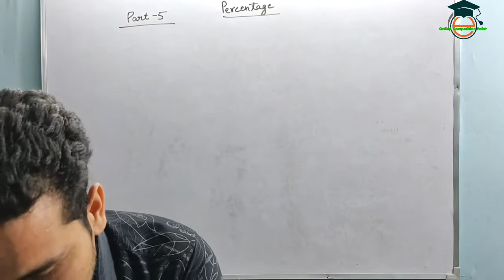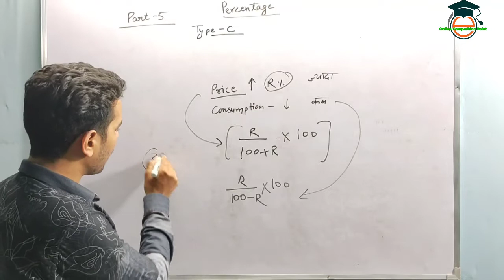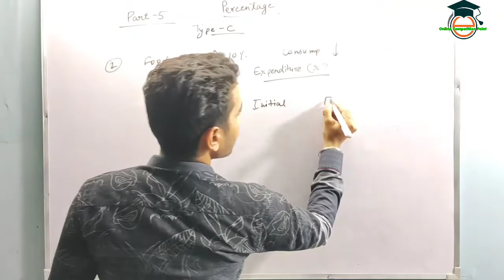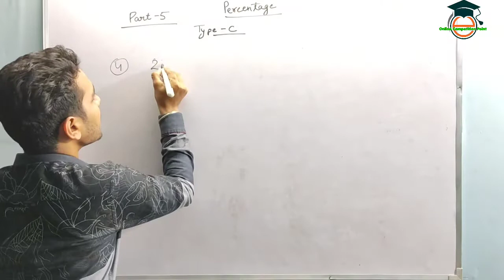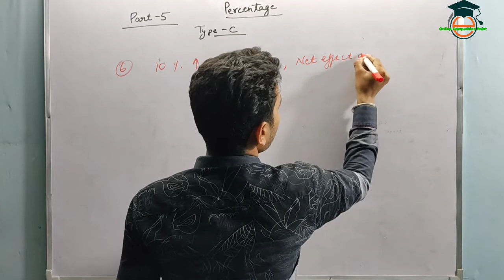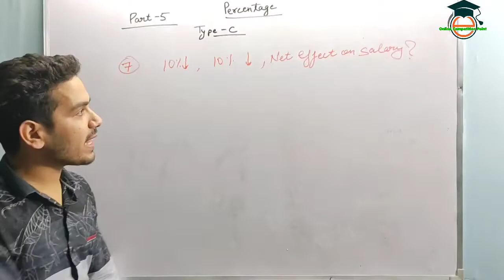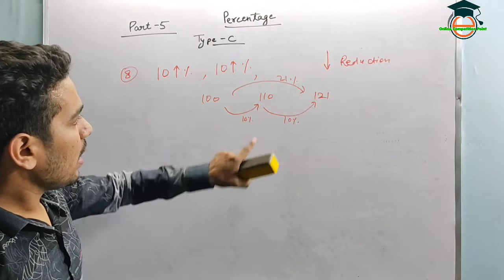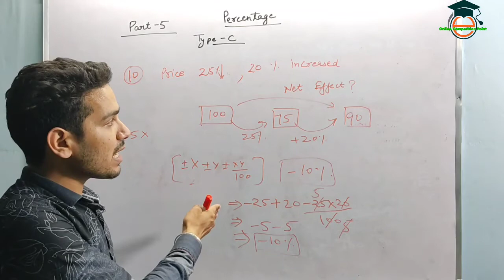प्रतिशत। PERCENTAGE PART-5। ANSWER IN 10 SECONDS fast solving methods & ट्रिक । Maths #14।2020 QUES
Please follow our pages on

For PDF of any video of our channel please join us on Telegram